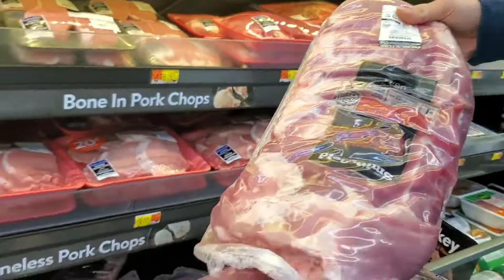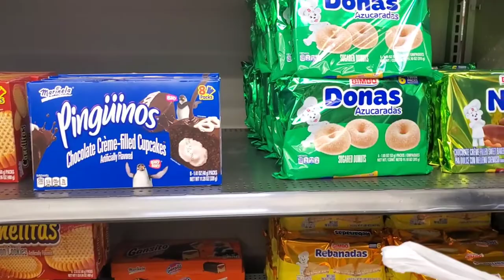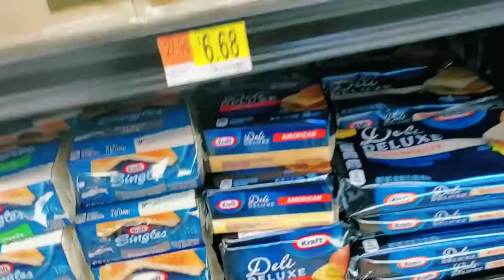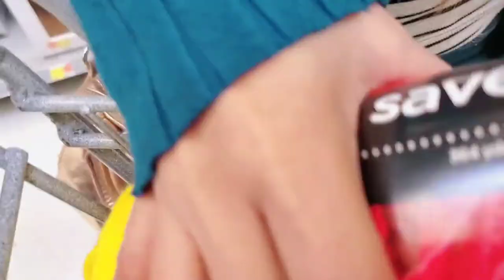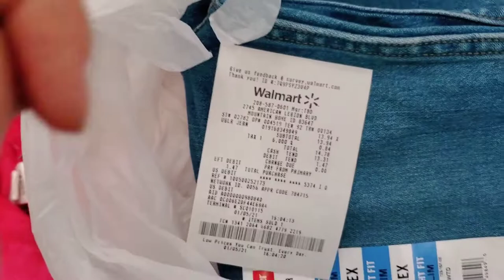Our First Tuesday of 2021 | Food Shopping at Walmart!